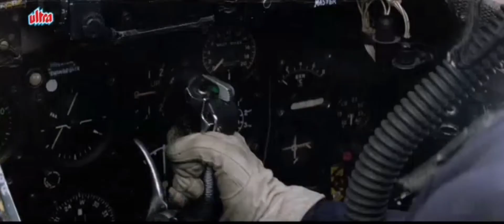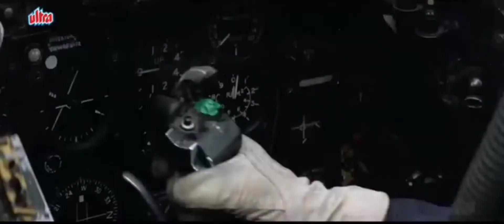Border Film air fight scene